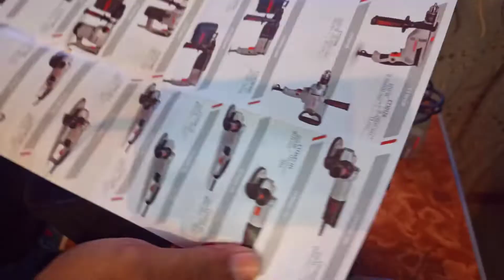مراجعة راوتر النجارة crown ct 11023 راوتر احترافي